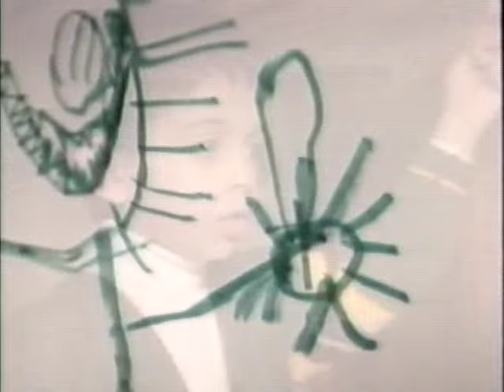The Children Are Watching (Rare ABCNews documentary)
This one's hard to find these days even though I seen it several times off the Cobb channel TV23.

Wanna share this for educational and awareness purposes. No CI intended.

(He's responsible for writing some of the bestselling books that made history among other things, he's great!)